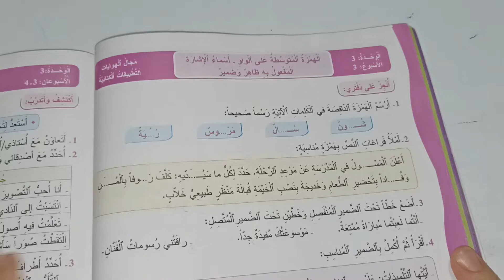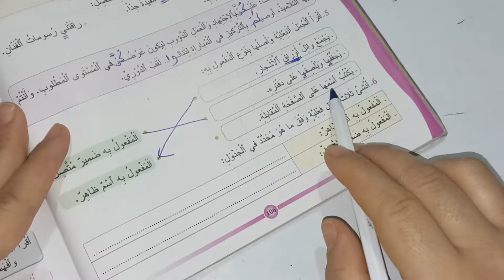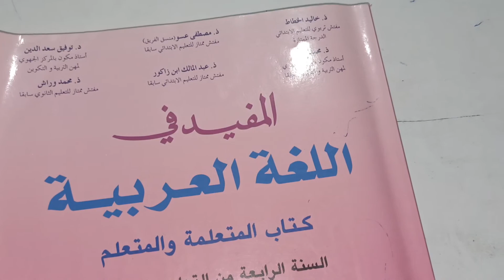التطبيقات الكتابية المفيد في اللغة العربية المستوى الرابع صفحة:106